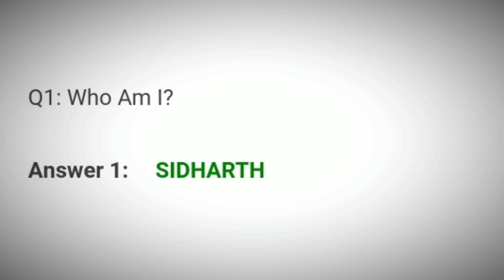Flipkart Khel Paheliyon Ka Quiz Answers Today 19 Aug 2021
19 Aug Khel Paheliyon Ka Quiz Answers
19 Aug Flipkart Khel Paheliyon Ka Quiz Answers
19 Aug Khel Paheliyon Ka Quiz